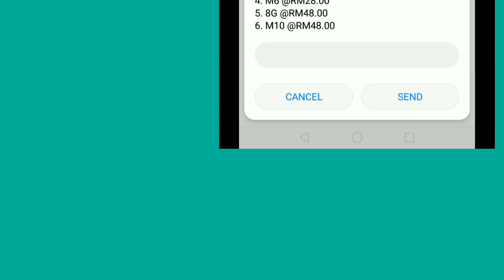Tune talk. cara beli Internet or planInternet Tune talk//Tunetalk Unlimited Internet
Tune talk. cara beli Internet or plan
Internet Tune talk
tune talk internet plan
tune talk internet problem
tune talk internet setting
internet tune talk data plan
cara lajukan internet tunetalk
cara setting internet tune talk
cek baki internet tune talk
cara lajukan internet tunetalk ios
Tunetalk Unlimited Internettune
talk unlimited internet
plan
TuneTalk plan Prepaid
Tune Talk Check balance
Tune Talk plan Unlimited data Code
Tune Talk data plan RM38
Tune Talk postpaid plan
Tune Talk coverage
Tune Tallk plan unlimited data
Tune Talk unlimited data plan RM48
Tune Talk internet plan Code
Tunetalk internet plan prepaid
TuneTalk plan
Tunetalk Code
tune talk unlimited data plan
tune talk
tunetalk data plan
tune talk apn
tune jo na kaha
tune mere jaana kabhi nahi jaana
tune
tune zindagi mein aake zindagi
badal di
tune guitar
tune talk free internet,
tune talk plan internet,
line tunetalk,
tunetalk internet problem,
tune talk internet settings,
tune talk internet not working,
cara lajukan internet tune talk,
tun talk apn internet settings,
tun talk fast internet settings,
internet, tune talk,
tunetalk,
cara langgan internet tune talk rm48, cara langgan internet tune talk rm28,
cara langgan internet tune talk dial, cara langgan internet tune talk 2022, cara langgan internet free tune talk

tunetalk internet problem, tune talk apn settings for android,
tune talk access point names,
tamil rasi palan,
rasipalan,
rasi palan,
tune talk 4g apn settings for android,
nalaya rasi palan
tunetalk data plan
cara tukar plan tunetalk
cara tukar plan tunetalk ke epik
plan epik tunetalk
tukar plan tunetalk
cara tukar plan tunetalk ke
umobile
cara langgan plan tunetalk
celcom
cara beli plan tunetalk
plan tunetalk
how to buy internet plan
tunetalk
tunetalk internet problem
..unlimited data internettunetalk internet plan
tunetalk internet plan code
download
tune talk prepaid internet plan
tune talk unlimited internet
plan
Plan Internet Pantas Untuk B40 (Bajet Rendah)
Plan Internet Onexox WAWA
RM18-18GB Internet Pantas | 100 Minit Call
RM35-35GB Internet Pantas | 300 Minit Call
Data Tak Cukup?Add on paling murah Ada La
RM18-20GB-Add on paling murah di Malaysia
Validity selama 28 Bulan
Prepaid
Untuk dapatkan diskaun RM20
Dan anda dapat peluang melanggan Plan Internet
Pantas RM109-300GB
Nota-Anda hanya dapat melanggan plan murah ini
sekiranya anda ada modem 4g GlocalMe
exan jaz, jazzy jaz,
youtuber pontian,
simkad jimat, postpaid jimat,
postpaid murah,
simkad murah,
telco malaysia,
malaysian telco,
nasihat telco,
top, telco consultant,
internet laju, internet power,
untung youtube,
wifi hotspot,
hotspot thetering, modem 4g wifi router, skmm, komunikasi malaysia,
maxis celcom digi,
redone, halo telco,
unlimited internet wifi hotspot, xox,
simcard,
Plan Terbaru Tunetalk Unlimited Internet 100GB F.U.P, beli simkad tunetalk

tunetalk
tunetalk internet problem
...plan indonesia
download
tunetalk data plan
tunetalk data plan m10
tunetalk data plan m6
tune talk data plan code
tune talk data plan 4g
tune talk data plan 38

Tune talk.
cara beli Internet or plan
Internet Tune talk

Tunetalklplan internet
plan tune talk terbaru
plan tune talk murah
plan tune talk sebulan
cara beli plan tune talk
tune talk ader insuran
tune talk murah